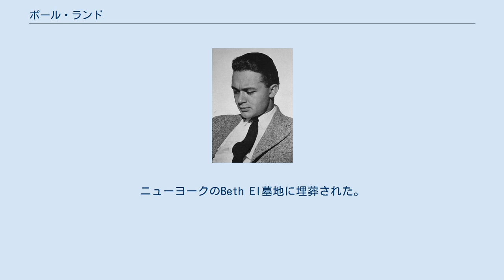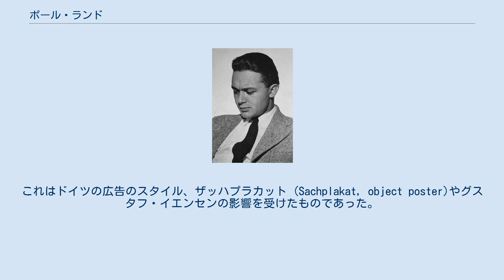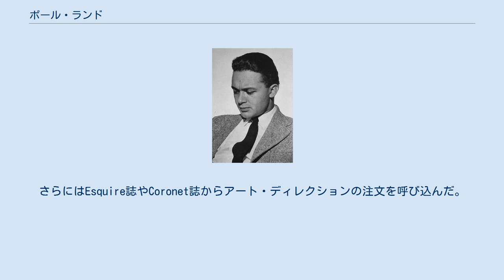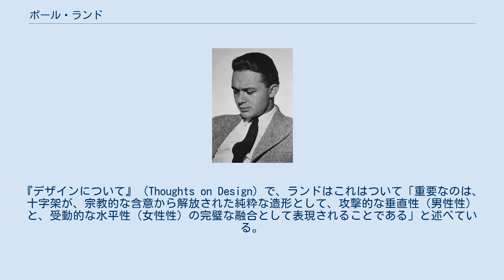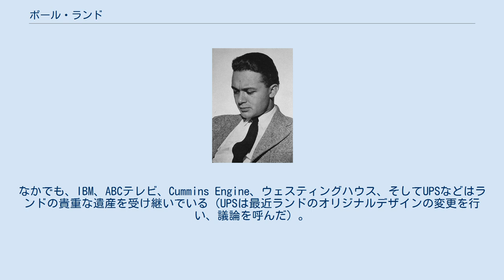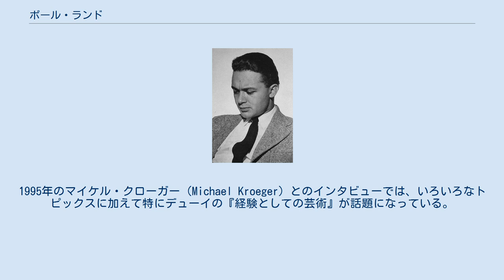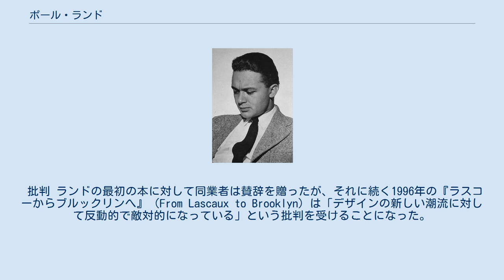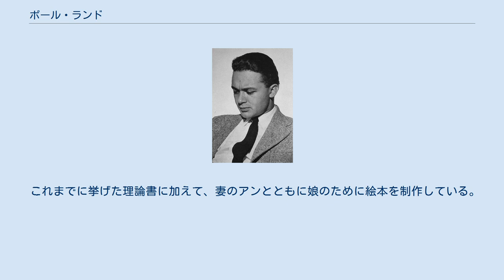ポール・ランド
ポール・ランド ポール・ランド（Paul Rand, 本名Peretz Rosenbaum, 1914年8月15日 - 1996年11月26日）は、アメリカ合衆国の著名なグラフィックデザイナー。
様々な企業のロゴデザインで知られる。
ニューヨークのプラット・インスティチュート (1929–1932)、パーソンズ美術大学(1932–1933)、アート・スチューデント・リーグ (1933–1934)で学んだ。
グラフィック・デザインにおけるスイス・スタイルの創始者のひとりである。
1956年から1969年にかけて、さらに1974年以降、イエール大学でデザインを教えている。
1972年、ニューヨークのアート・ディレクターズ・クラブの殿堂（Hall of Fame）入りを果たした。
 作品として多くのコーポレートアイデンティティやポスターがあり、IBM、UPS、 ABCテレビ、NeXTのものがよく知られる。
1996年に癌のため死去。
ニューヨークのBeth El墓地に埋葬された。
 作品の一部は英語版wikipediaおよび仏語版wikipediaで見ることができる。
 ペレス・ローゼンバウムは1914年、ニューヨークのブルックリンで生まれた。
幼い頃からデザインに関心を持ち、父の経営する食料品店や学校のイベントのために看板を描いている。
 ランドの父親は芸術で身を立てることに懐疑的だったため、ポールをマンハッタンのハレン・ハイスクールに進学させたが、ポールは平行してプラット・インスティチュートの夜学クラスに通っていた。
ポール・ランドは大雑把にいえば「デザイナーとしては独学で、Gebrauchsgraphikなどの欧州の雑誌に掲載されたカッサンドルやモホリ＝ナジの作品から学んでいた」。
 彼の経歴はそれほど華々しい開始をしたわけではなく、初めの仕事は新聞や雑誌にストック・イメージを提供する会社のパート・タイムであった。
学校の課題と仕事の合間をつかってランドは相当な量のポートフォリオを作成している。
これはドイツの広告のスタイル、ザッハプラカット (Sachplakat, object poster)やグスタフ・イエンセンの影響を受けたものであった。
 はっきりとユダヤ系と分かる「ペレス・ローゼンバウム」という名前を隠し、簡単なものにするために名前を変えようと決意するのはこの時期である。
ファーストネームは短くして「ポール」とし、叔父から「ランド」という姓を借りることにした。
ランドの友人で恊働していたモリス・ヴィソグロード（Morris Wyszogrod）は、「彼は四文字ずつのPaul Randという名がすてきなシンボルになると思っていました。だから彼はポール・ランドになることにしたんです」と語っている。
ロイ・R・ベーレンスはランドの新たな名前の重要性を「ランドは新しいペルソナを手に入れた。これはその後の多くの業績のブランド名になったもので、つまり彼が最初につくりだしたコーポレートアイデンティティだったのである。そしてこれは最も長持ちしたものだった」と指摘している。
 実際にランドは急速に名を挙げるようになる。
20代の初めにはすでに国際的な注目を集めるようになり、とりわけデザインの自由を交換条件として無償で請け負った雑誌Directionのカバーが評判となった。
ついにはモホリ＝ナジの賞賛も受けている： ランドが20代の輝かしい活躍で築いた評判は以後衰えることがなかった。
むしろ、その後の作品や書いたものがその分野における彼の陰の立役者（éminence grise）としての地位を確立してゆくにつれ、その名声はますます堅固なものとなってゆく。
 ランドは1950年代から1960年代にかけて制作した企業ロゴの分野で一番知られているが、もともと評価されたのは初期のページ・レイアウト（タイプセッティング）の仕事である。
1936年、ランドはApparel Artsという雑誌の記念号のページ・レイアウトを任される。
彼の才能は「ありふれた写真を劇的な構成に変え、誌面の説得力を大きく増」し、ランドはフルタイムの業務を与えられることになった。
さらにはEsquire誌やCoronet誌からアート・ディレクションの注文を呼び込んだ。
ランドは、初めは「まだ自分はそうしたレベルに達していない」として注文を断っていたが、一年後にはEsquire誌のファッションの...